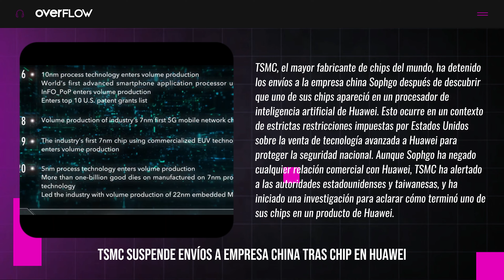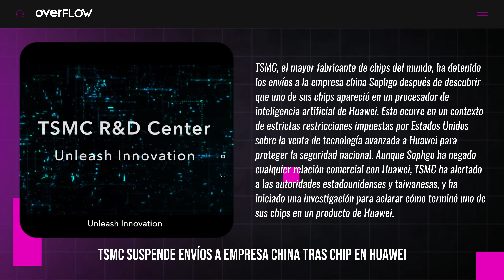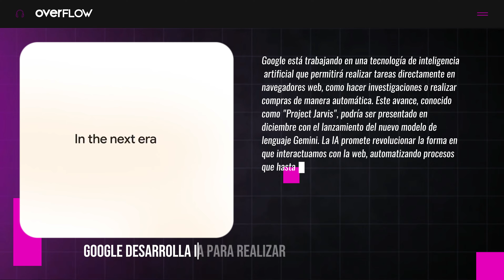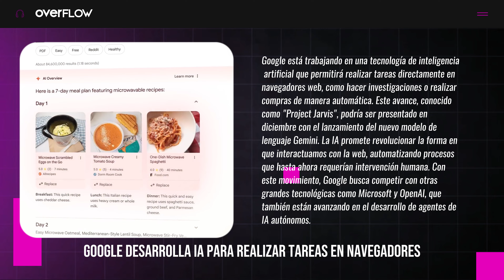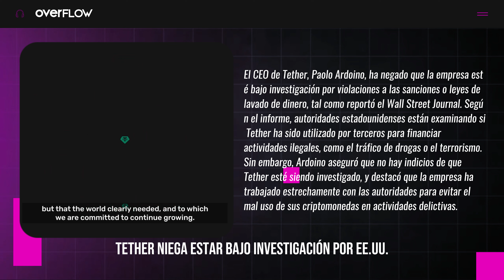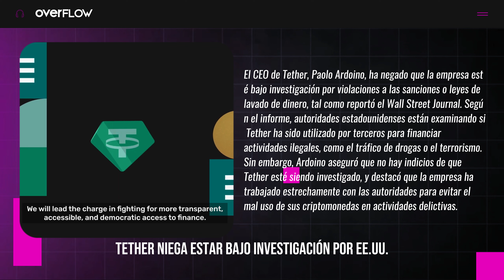¿Tiembla OpenAI?: GOOGLE prepara IA "JARVIS" | OVERFLOW 281024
¡Te doy la bienvenida a overFLOW, tu fuente diaria de tecnología!
Hoy te traigo las noticias más destacadas de este lunes, 28 de octubre de 2024:
💻 Nvidia supera a Apple como la empresa más valiosa del mundo, impulsada por la demanda de chips de inteligencia artificial.
🌐 Google trabaja en un proyecto de IA para realizar tareas de navegación automáticamente, conocido como "Project Jarvis", que será presentado en diciembre.
⌚ Apple gana una demanda contra Masimo por patentes de diseño en smartwatches, aunque solo recibe una indemnización simbólica.
🚀 El administrador de la NASA pide investigar los supuestos contactos de Elon Musk con Putin, lo que genera preocupaciones en la seguridad nacional.
💸 Tether niega estar bajo investigación de Estados Unidos por posibles violaciones de sanciones y lavado de dinero, en medio de un informe del Wall Street Journal.
📱 TSMC detiene los envíos a una empresa china tras descubrir que un chip fabricado por ellos terminó en un procesador de Huawei.

¡El mundo de la tecnología no deja de girar! Gira más rápido que este.